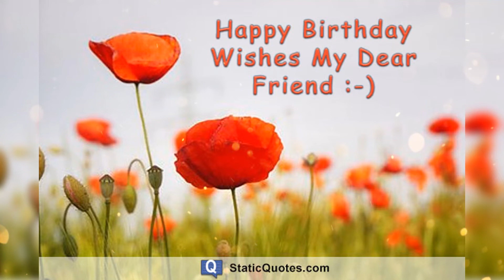Top 4 Happy Birthday Wishes for You and Your Family | Happy Birthday Wishes Shorts video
Top 4 Happy Birthday Shorts Video Wishes for You and Your Family